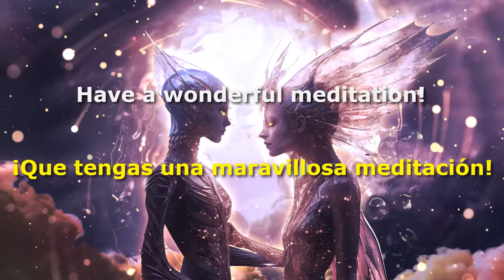963 hz | Llave Tonal Arcturiana | Cámara de Sanación Arcturiana | Frecuencia Arcturiana | Contacto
Esta llave tonal Arcturiana con una frecuencia de 963 hz te ayudará en tu sanación de múltiples planos físicos y espirituales.

Los Arcturianos son una familia de luz proveniente de la estrella Arcturus (la segunda más brillante del cielo después de Sirio).

Sus frecuencias actúan a través de la luz, los colores y el sonido, creando campos de conciencia cuerpo, mente y alma.

 🎶 ¡Que tengas una excelente escucha! 🎶

🙏 Bendiciones 🙏
🎧 Recomendable el uso de auriculares:
Al utilizar audífonos (auriculares) disfrutarás de una calidad de sonido rica, equilibrada y completa. Sin ellos el efecto de las ondas se disuelve en el espacio de la habitación y no puede incidir directamente en el cuerpo.
De todas maneras, si no dispones de auriculares, la música se puede escuchar sin ningún problema y obtener beneficios (aunque en menor grado), eso depende de la calidad de los altavoces que dispongas.
💖 NRG8 - MUSIC THERAPY 💖
Bienvenido a NRG8 - Music Therapy, este canal es tuyo y está a tu servicio para brindarte la mejor música de sanación para que puedas relajarte y realizar todas tus actividades diarias con la mejor energía.
La misión de NRG8 - Music Therapy es mediante su música, hacer un aporte positivo en el mayor numero de personas posible, y así poder lograr una vida de amor y felicidad.

Ingresa al canal todos los días para descubrir los nuevos videos.

SOBRE ESTE VIDEO:
© La música es una creación original realizada por NRG8 – Music Therapy YouTube Channel.
© Los elementos gráficos y efectos fueron creados por © El Equipo de Music Therapy.
Licencia: Envato.